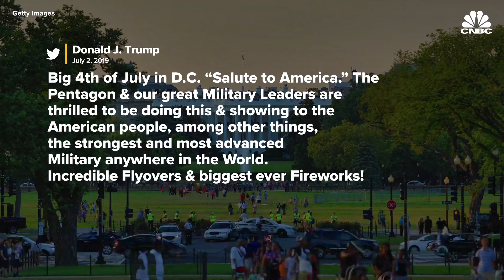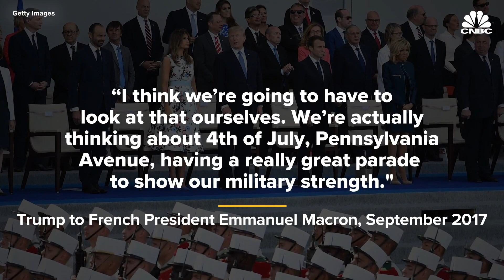Washington D.C. preps for Trump's Fourth of July celebration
Washington D.C. is prepping for President Trump's Fourth of July celebration Tanks are beginning to set up before the "Salute to America" parade in the city The parade will feature military vehicles, troops and military musicians. Some politicians oppose the parade because of the cost to taxpayers and worries that Trump will politicize the event